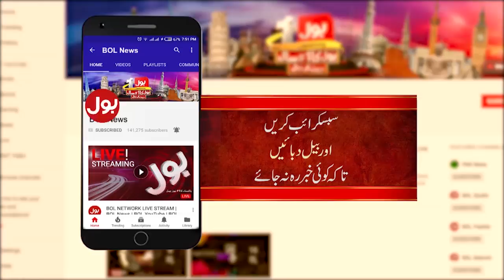Hassan Nisar Message For PM Imran Khan on Electronic Voting Machine | Bus Bohat Hogaya